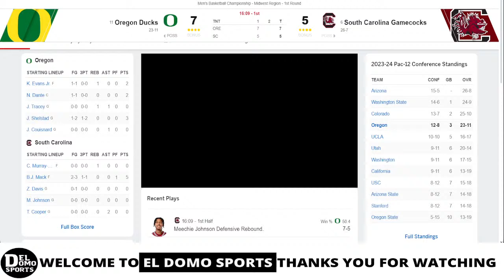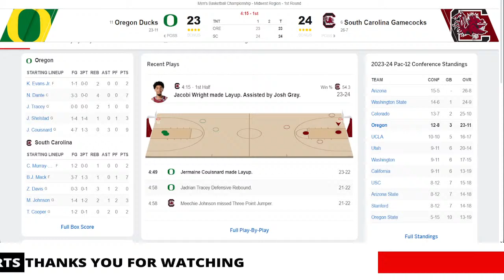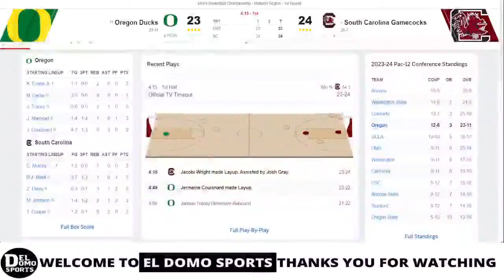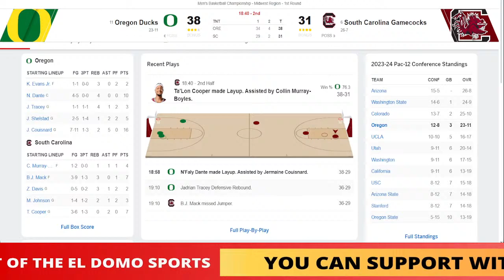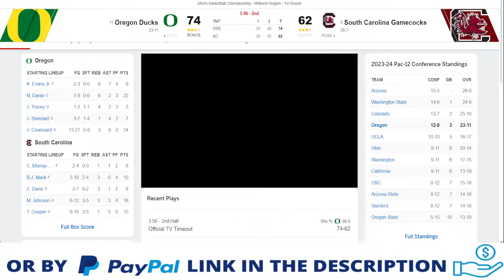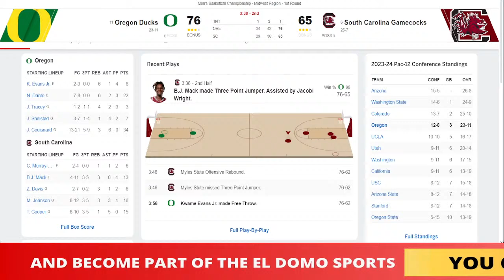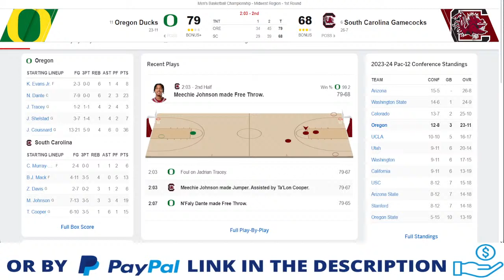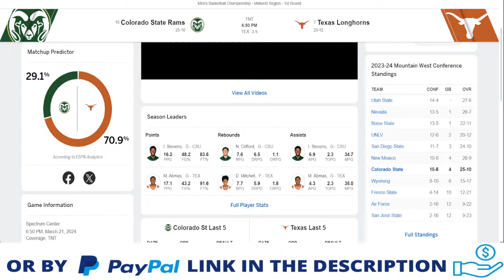OREGON VS SOUTH CAROLINA LIVE - NCAAM March Madness - MAR 21, 2024 - Midwest Region - First Round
OREGON VS SOUTH CAROLINA LIVE - NCAA Mens Basketball Game Score Radio MAR 21, 2024 - Midwest Region - First Round
🎙 COLLEGE LIVE RADIO.
📺 REPLAY.

oregon radio live
ducks radio live
south carolina radio live
gamecocks radio live

oregon basketball
ducks basketball
south carolina basketball
gamecocks basketball

ncaam march madness - Midwest Region - First Round Games
2024 ncaam march madness - Midwest Region - First Round
2024 ncaam march madness - Midwest Region - First Round Game
2024 ncaam march madness - Midwest Region - First Round Full Game
2024 ncaam march madness - Midwest Region - First Round Live Stream